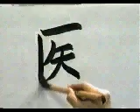Este es de los KANJI mas usados en Japonés | GAMBATEANDO - Japones Para Todos con Teshimide 深い日本語